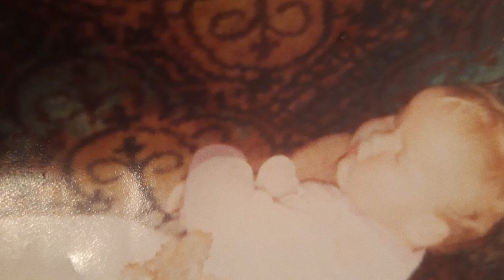Baby Shower - Slideshow